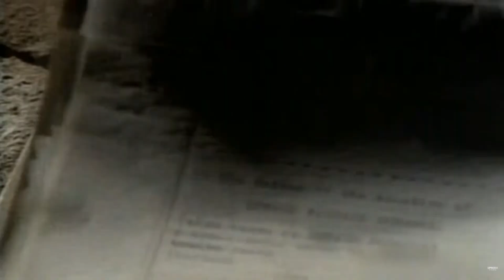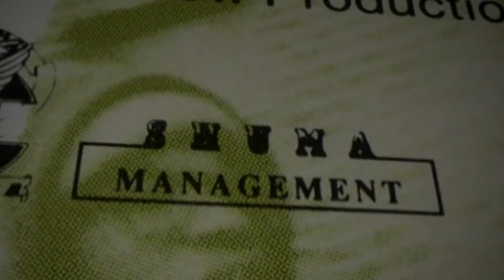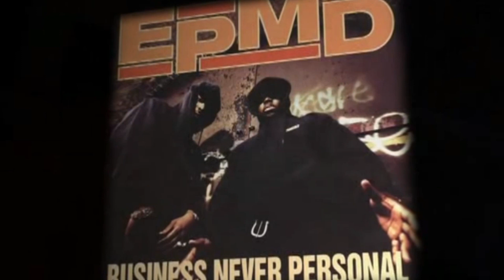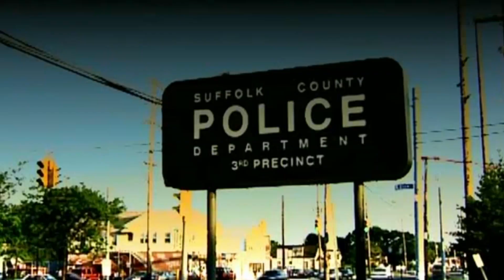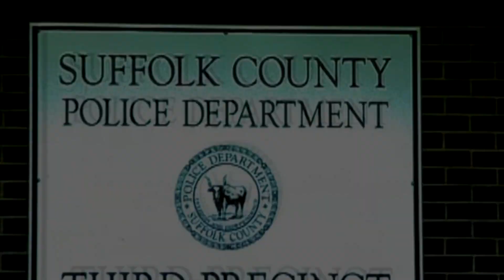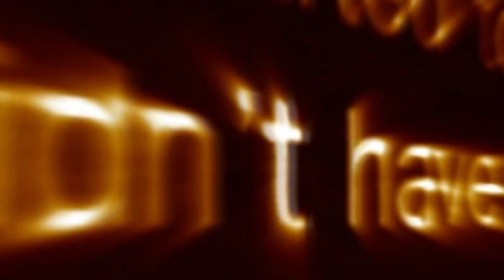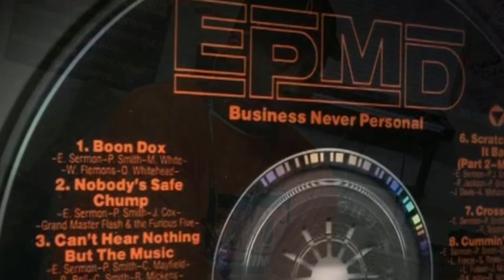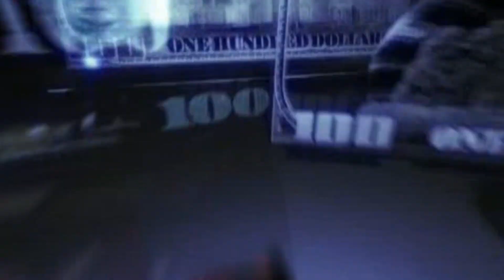BEEF EPISODE 1 - EPMD BEEF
FOLGE 1 / EPMD /
DAS NEW YORKER RAP DUO EPMD IST SEIT 1988 AKTIV, ALLERDINGS GAB ES IN DER KARRIERE DER GRUPPE AUCH PROBLEMATISCHE ZEITEN!

ÜBRIGENS: ERICK SERMON BRACHTE NOCH 2019 DAS SOLO ALBUM "VERNIA" AUF DEN MARKT! SORRY, TOTAL VERGESSEN IM VIDEO ZU ERWÄHNEN!